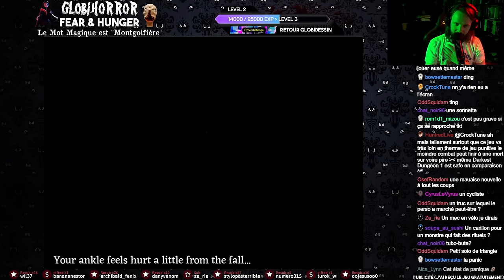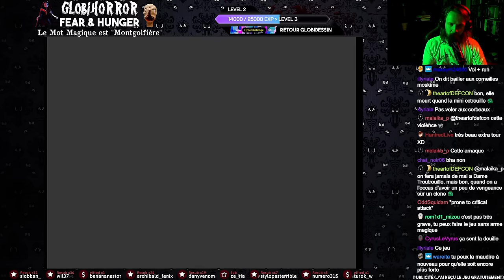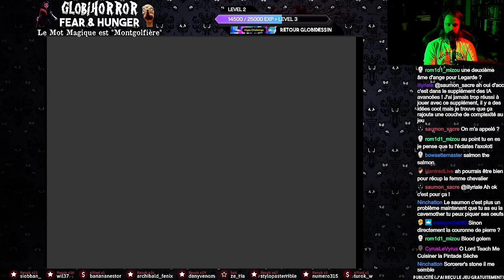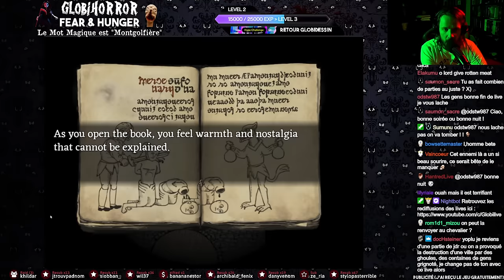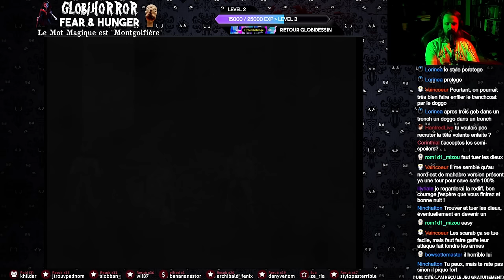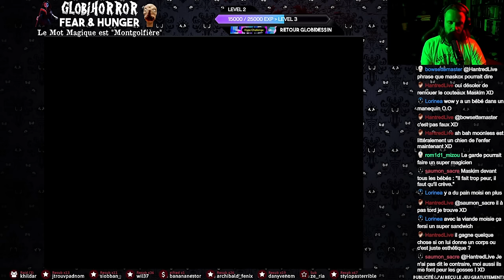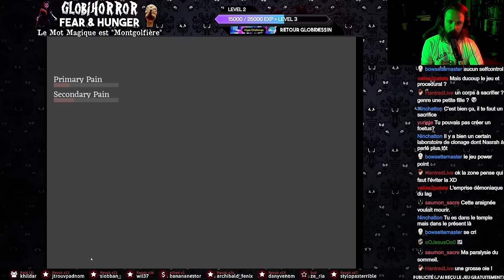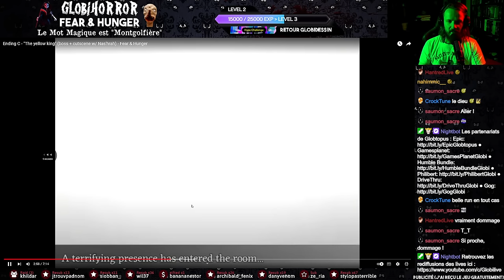On finit FEAR&HUNGER en UNE run ! Le VRAI jeu Berserk !